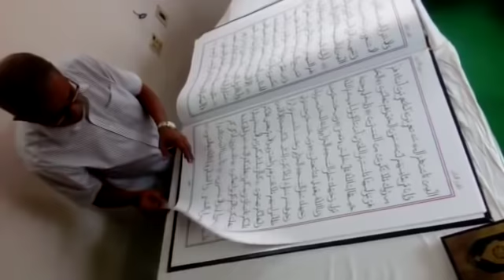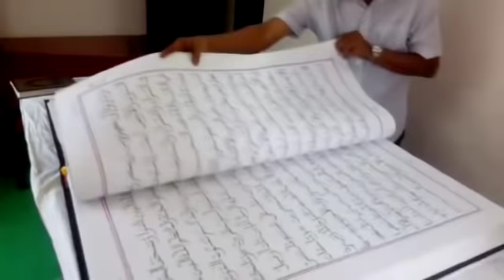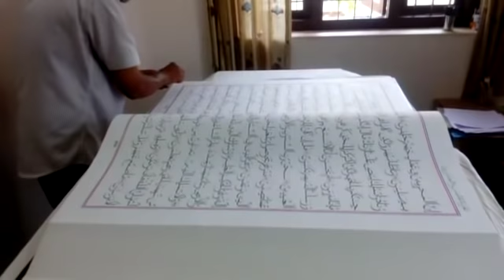35 Kilogram Quran Written by Mammad Perinthalmanna Biggest One In India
35 Kilogram Written by Mammad Perinthalmanna